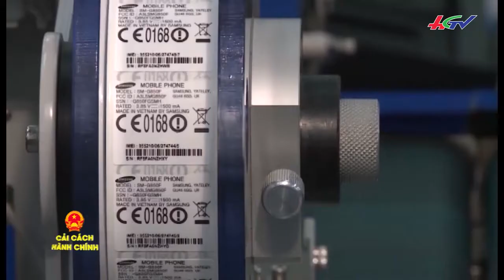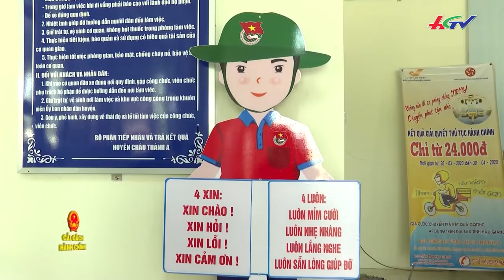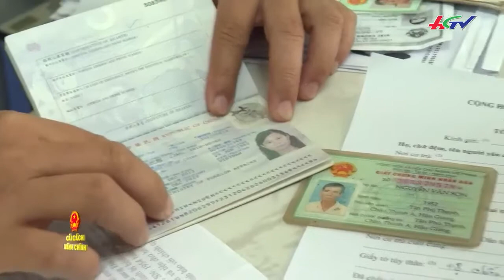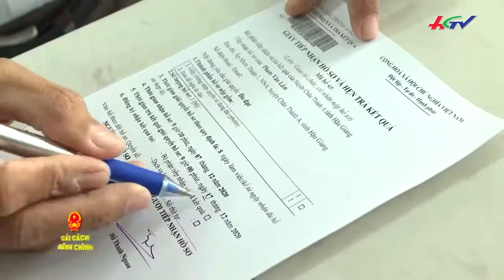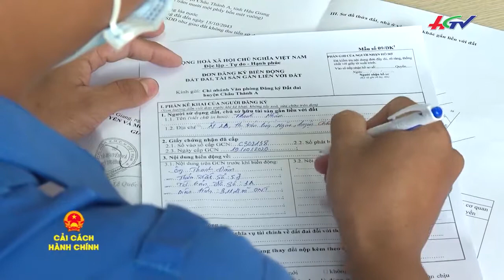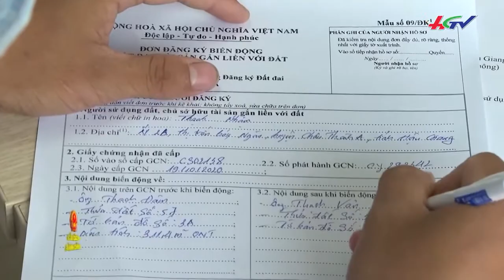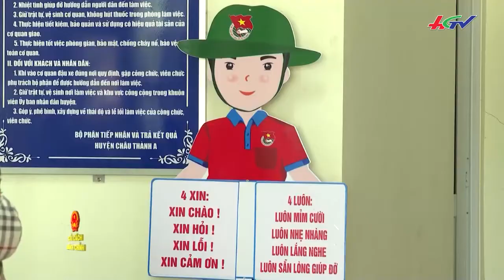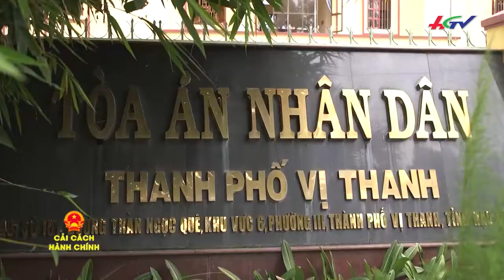KẾT NỐI | Hậu Giang | Thanh niên chung tay cải cách hành chính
Thanh niên chung tay cải cách hành chính đã góp phần tạo được sự hài lòng, thân thiện trong nhân dân khi đến giao dịch các vấn đề liên quan.
Nguồn: Truyền hình Hậu Giang.
Xem các video clip hay khác trong chuyên mục Kết nối tại:
Xem các video hấp dẫn trong các chuyên mục khác:
Địa chỉ: 62 Bà Triệu, Hoàn Kiếm, Hà Nội